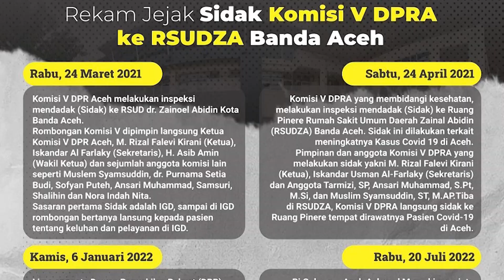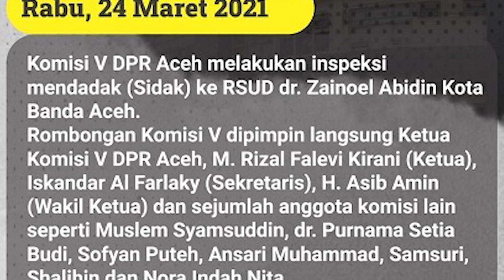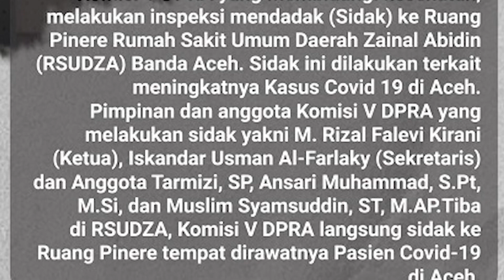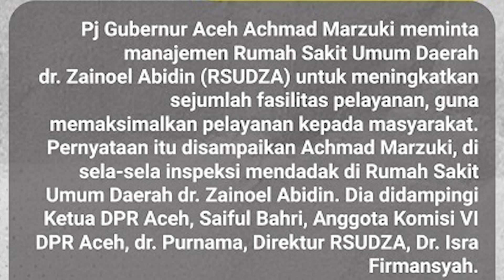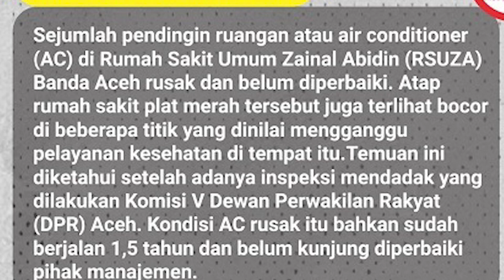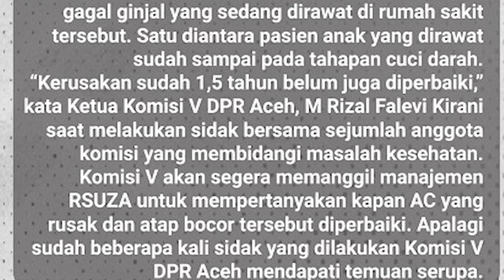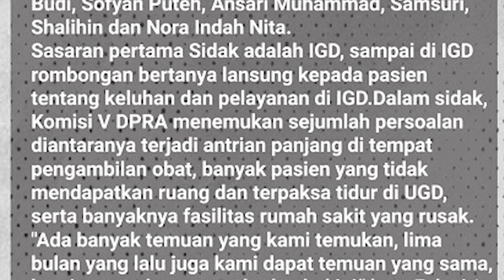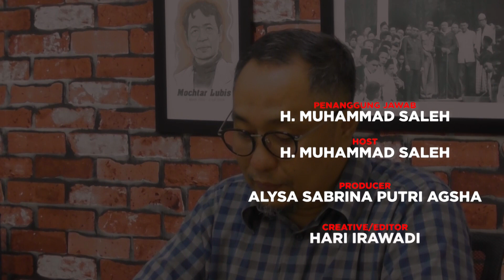[TITIK BALIK] SIDAK DILAKUKAN, TEMUAN BERULANG, WIBAWA KOMISI V DPRA JADI TARUHAN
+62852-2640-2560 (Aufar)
Whatsapp only